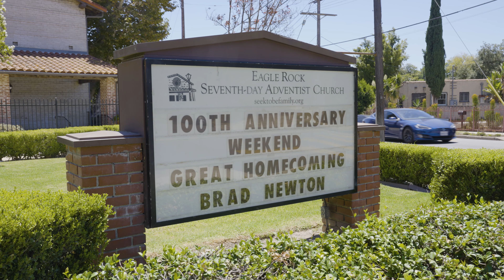Eagle Rock SDA Church | 100th Anniversary